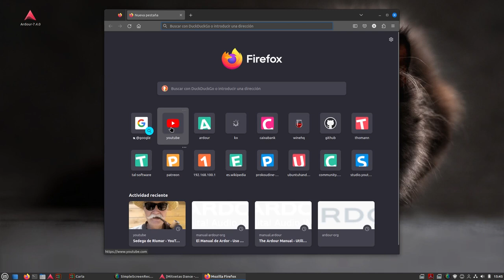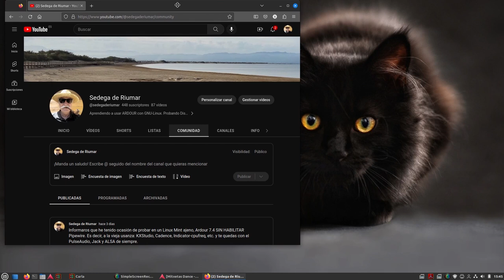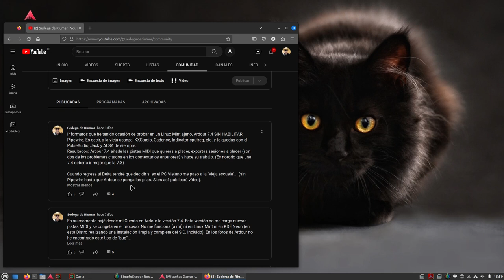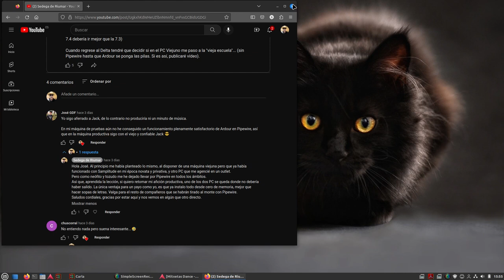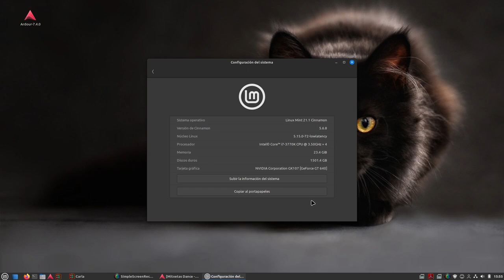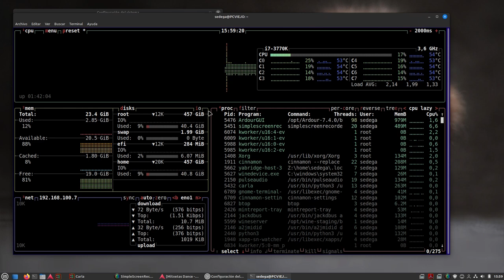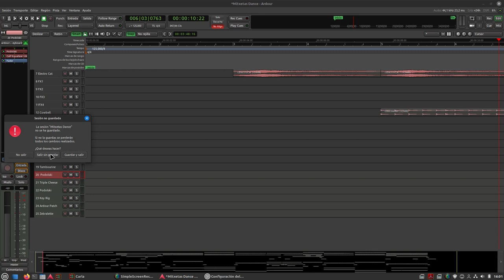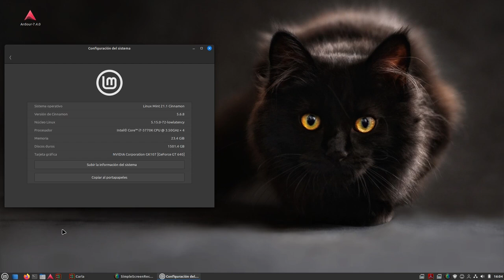¿Usas ARDOUR en GNU Linux? Olvídate de PIPEWIRE.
Este es el vídeo que indiqué que haría en el apartado "Comunidad" si dejaba de usar Pipewire como servidor de Audio. Los motivos son muy obvios y se desgranan en el vídeo. El PC elegido es el viejo Mountain con Linux Mint 21.1 "Vera".
Agradecimientos a @JoseGDF por reiterar el uso de Jack con Ardour.

Mantendré Pipewire en el PC de pruebas dentro de lo posible, peró creo que en el futuro me replantearé cambiar los volúmenes, inluso quitar Windows, pues está ocupando un espacio precioso, solo para observar si algún día se rompe entre instalaciones de Distros.

Mi viejo Hardware:
Mountain  Intel i7 3770K
24 GiB RAM
Nvidia Geforce GT 640
con la Distro Linux Mint Cinnamon 21.1 "Vera"
(Este PC solo se usa para funcionar con Ardour)
Monitores de audio Yamaha HS8
Micrófonos: Philips SBC MD650 (Dinámico)
Auriculares AKG K240 Studio
El Software:
Ardour 7.4
Entorno de KXStudio, Calf, TAL, u-he y otros incluidos en Carla o Ardour.
SimpleScreenRecorder
Carla. (Patchbay)
Yabridge 5.0.5 con Wine Staging 8.8.0 (Proporciona compatibilidad a VST procedentes de Windows: Key Rig de M-Audio, Super Spook Keys, TDR, etc.).